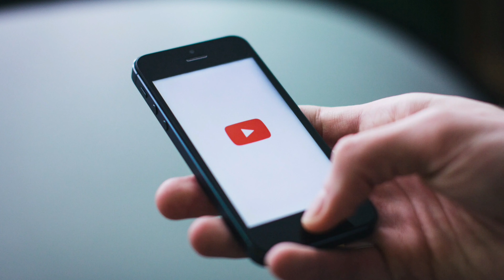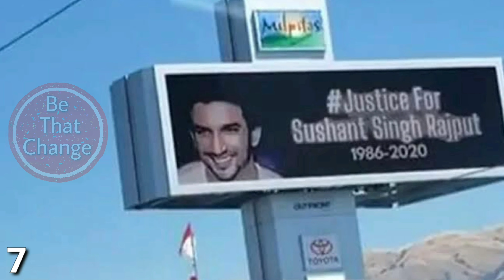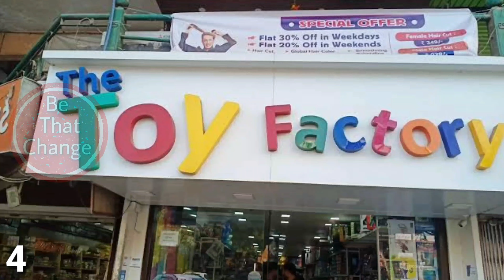FIRST JOB OF TOP 10 BOLLYWOOD CELEBRITIES | Be That Change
Hello Guy's,
In This video I have researched on the First Jobs of Top 10 Bollywood Celebrities so as to Motivate & Inspire you, also this video can convey a message that we all can achieve all the dreams we see inspite of being in any Situation.
And the Celebrities whose First Job's are shown in this video are
• Akshay Kumar First Job
• Rajnikant First Job
• Sunny Leone first Job
• Nawazuddin Siddiqui first job
• Amitabh Bacchan first job
• Ranveer Singh first Job
• SUSHANT Singh Rajput First job
• Kapil Sharma first Job
• Shahid Kapoor first job
• Priyanka Chopra first Job

So I Hope You Guys enjoy this video

This Video is just for
Educational & Entertainment purpose 😊

Background Song Credits~:
Thank You YouTube ( & Team ) for this Amazing Platform 🙂

Links to the Products Used for this Video